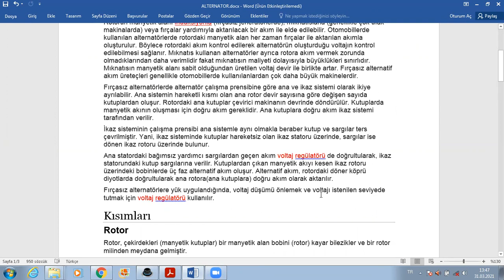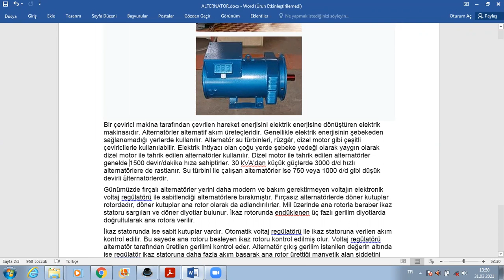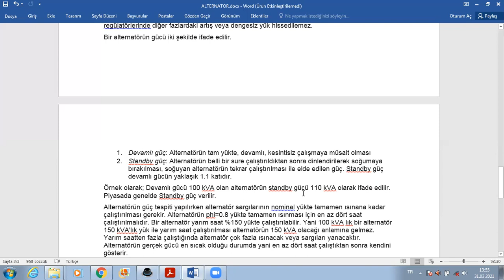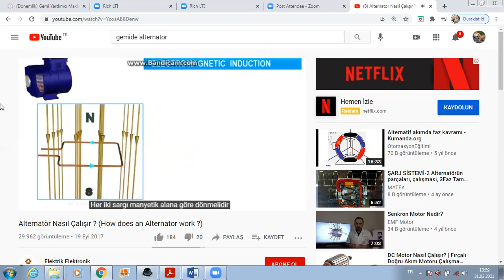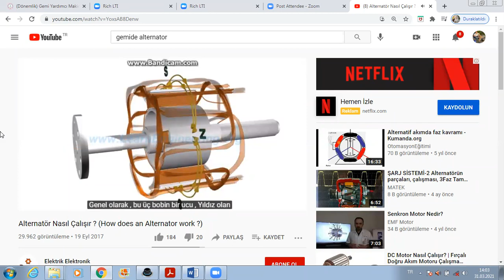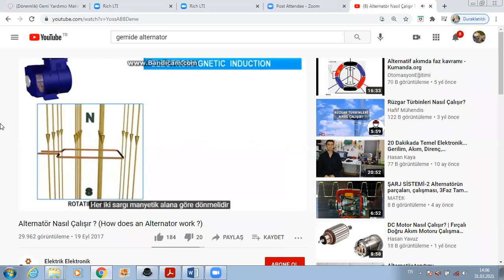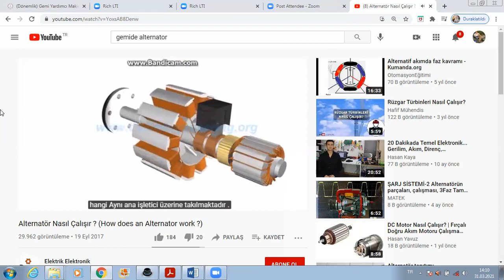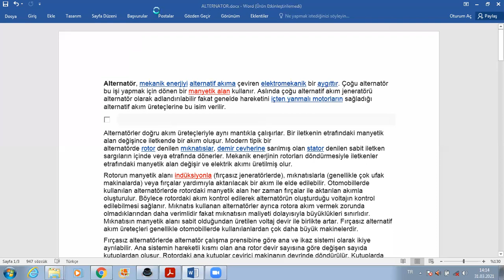Gemi Yardımcı Makineleri 2 / Gemide elektrik ve alternatörler 4